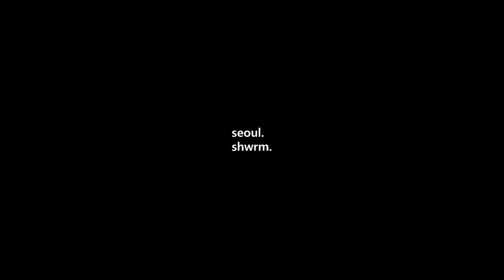[서울쇼룸] 휴가철 시선 집중, 인생샷 100장 가능 코디!!ㅣ니어앤디어 20SUMMER 캠페인 영상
★ 국내 유일의 디자이너 매니지먼트쇼룸 ★
디자이너의 스토리와 스타일이 있는 곳

★ 실력있는 MD와 에디터를 믿어보세요 ★

★ 만든 사람들 ★